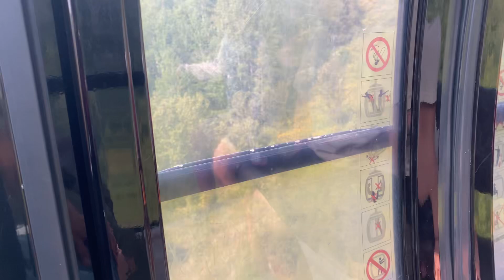May 31, 2024